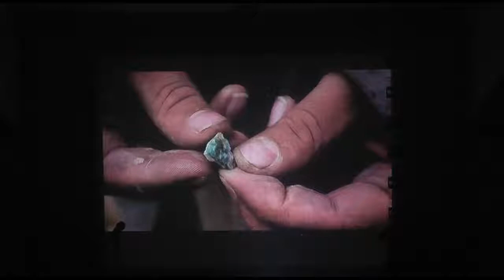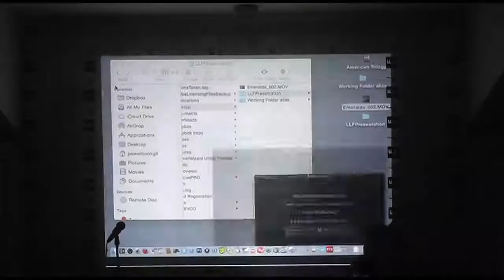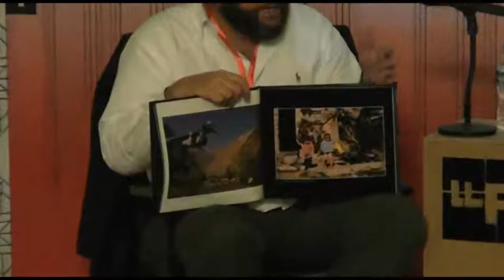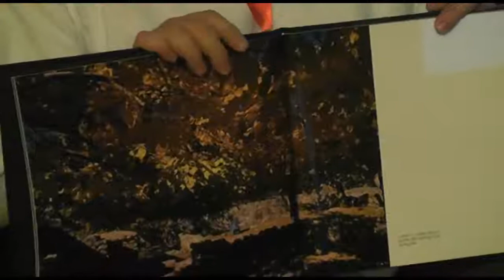Photographing the Emerald Miners of Afghanistan (LLF 2015)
Max Becherer with Nosheen Abbas